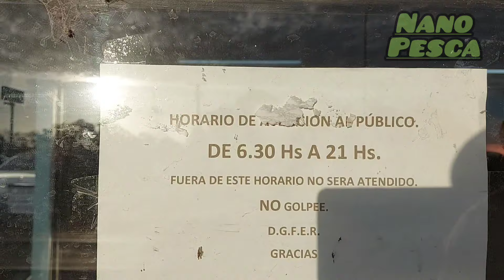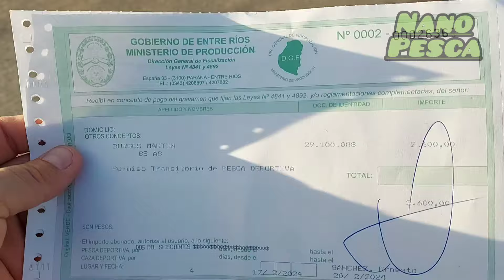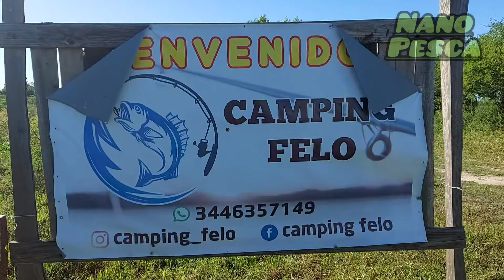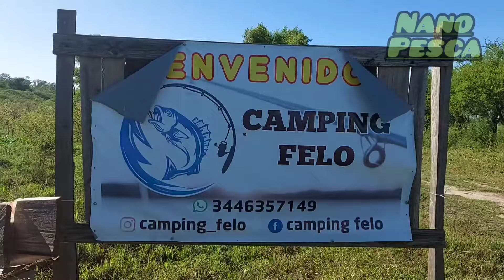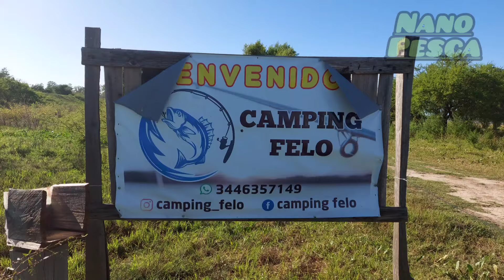Al golpe con señuelos en Kayak -"Bait cast" en Mazaruca